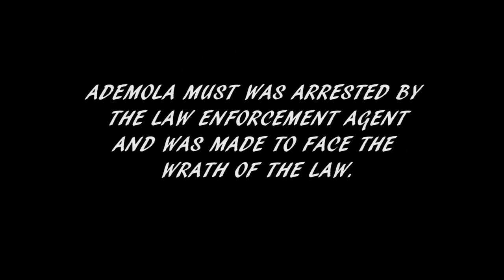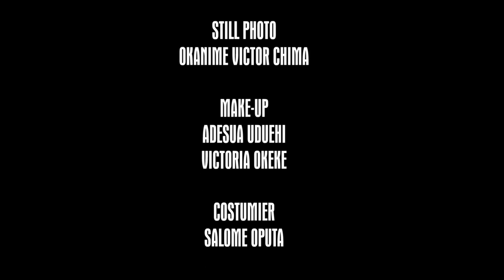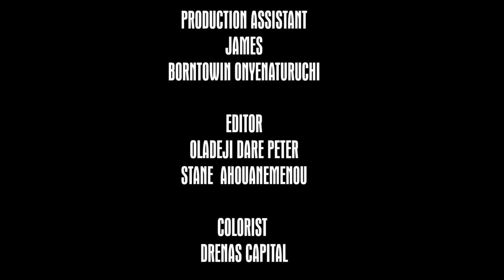Deception - NIGERIAN MOVIES